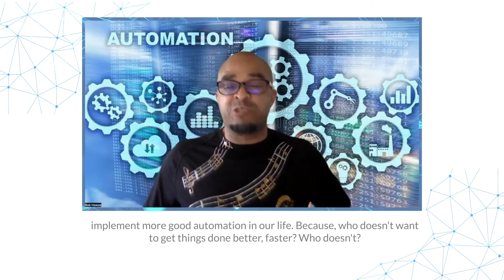Lead a horse to water - Automate how he drinks | Robotic Process Automation | Simply Automate Inc.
You can lead a horse to water but you can't make him drink? We say if you educate the horse well enough, they will understand the benefit of the water and find it.

The first step towards RPA is being educated, and this is where it starts: